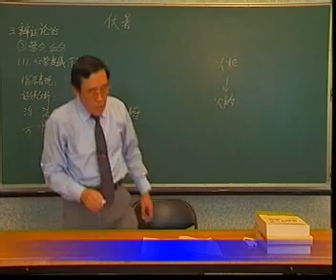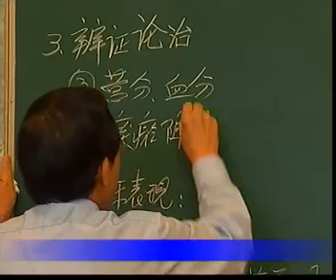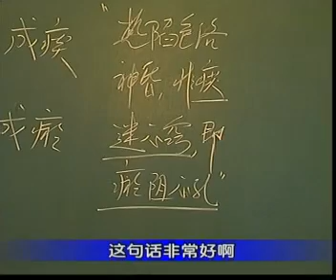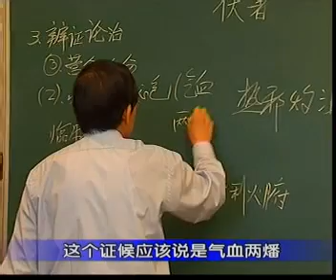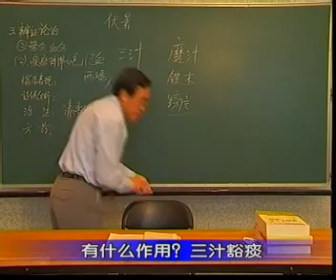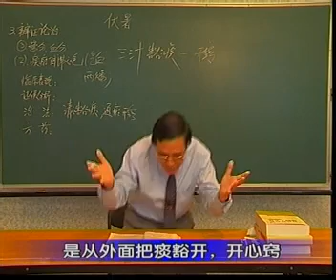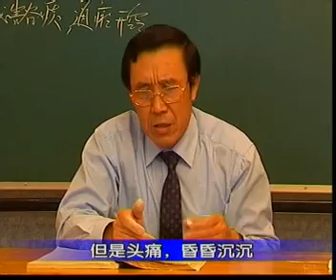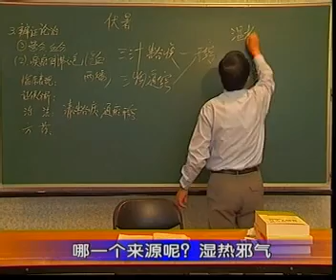劉景原講溫病學53